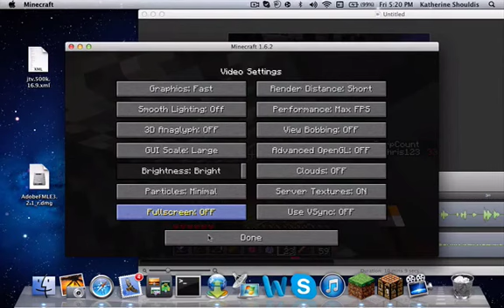Abstract Dreams:Ep7-Potions Galore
In this episode we get the blue wool